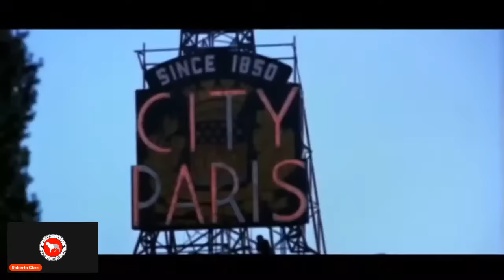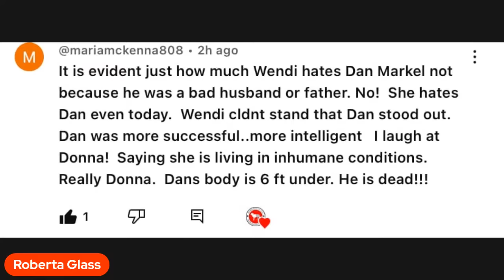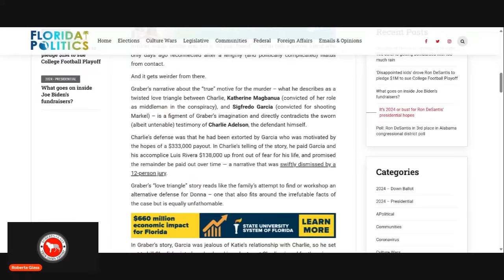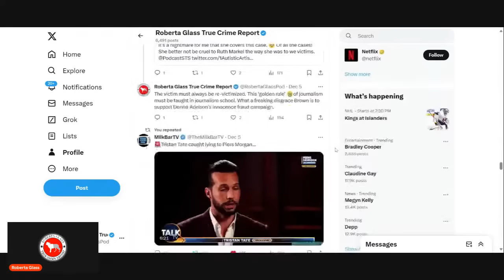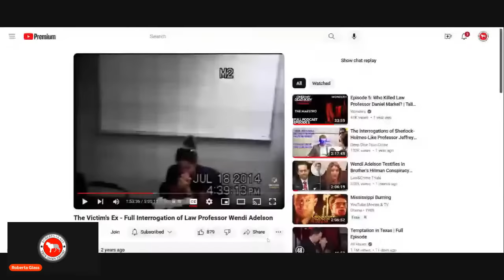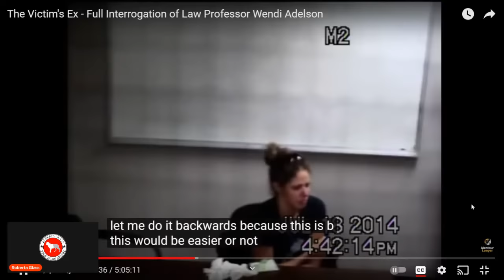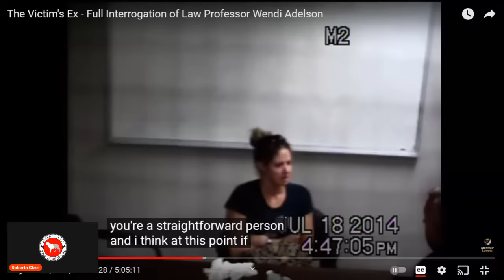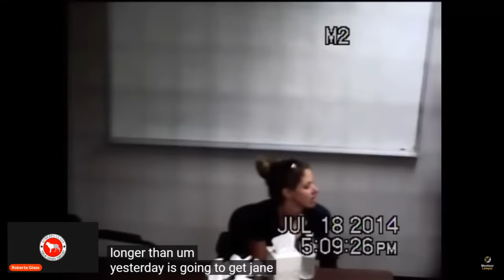Wendi Adelson: Sympathy for the Devil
The murder of Dan Markel is a case where nothing is as it seems on the surface. Today we examine the new positive PR campaign for TeamAdelson and ask who is behind it and what do they hope to accomplish? Also we continue to examine Wendi Adelson's strange police questioning.

Or throw a tip in the tip jar!